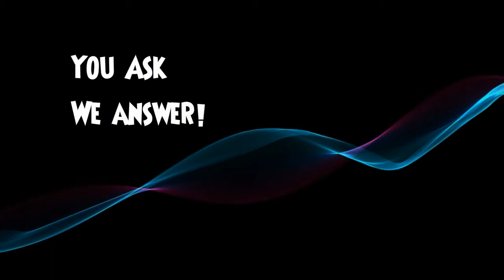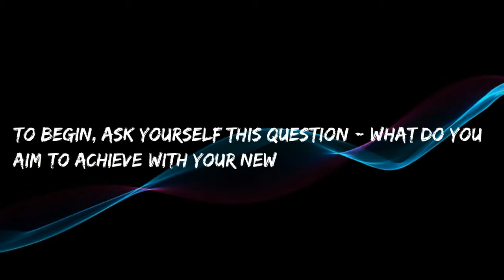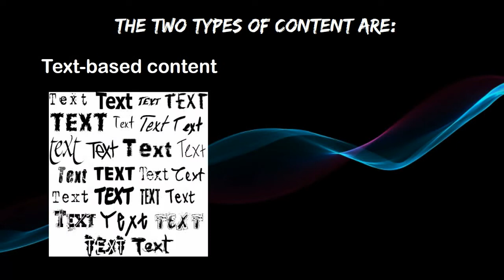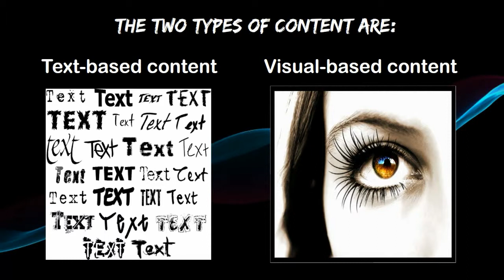Utilizing Different Social Media Platforms for any Practice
This webinar discusses the different social media platforms available and how to utilize them in your social media marketing efforts.